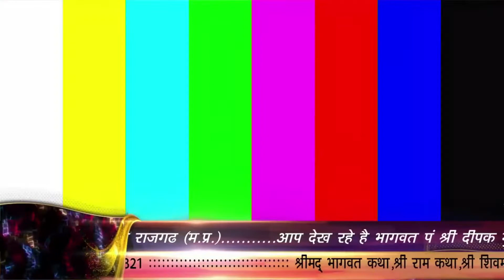उनकी करुणा में कुछ भी कमी है नहीं - Pandit Shri Deepak Ji Upadhyay - Bhajan 2022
▬▬▬▬ஜ۩۞۩ஜ▬▬▬▬
▬▬▬▬ஜ۩۞۩ஜ▬▬▬▬
▬▬▬▬ஜ۩۞۩ஜ▬▬▬▬
DIGITAL Team By :- Pro Ranajn {Maa Mohmaya Media}